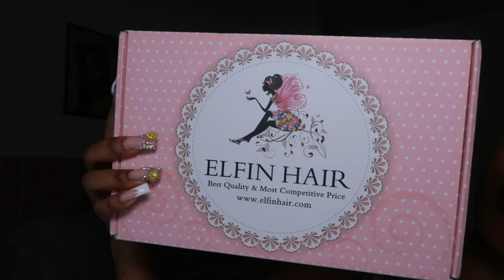Daily Vlog — In My Red Hair Phase, $400 Maintenance, Getting Lip Fillers & More | Elfin Hair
Hair info: 22Inch 99J Transparent Lace Frontal Wig Deep Wave
elfin
.hair

for all collabs/promotions

♡ ♡  FAQ ♡ ♡
age: 21
camera: cannon g7x